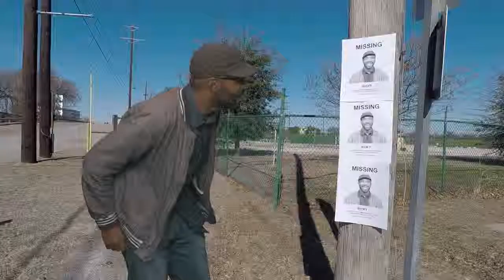Fort Report: MAIN ST. Arts Festival